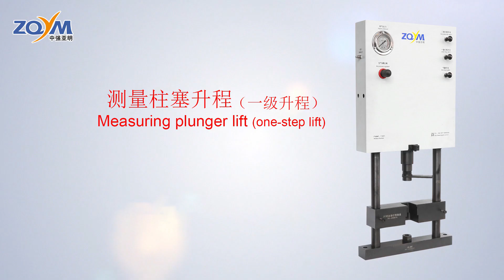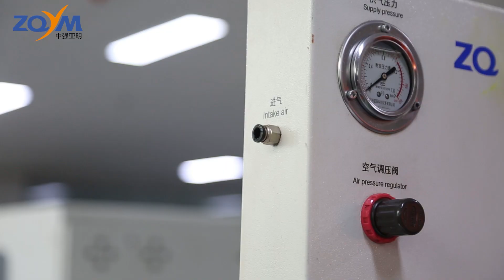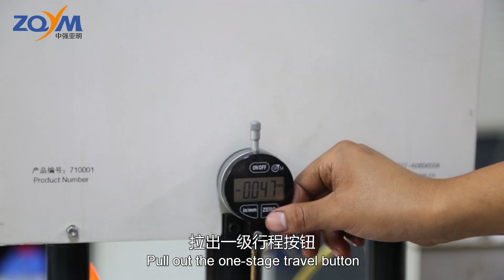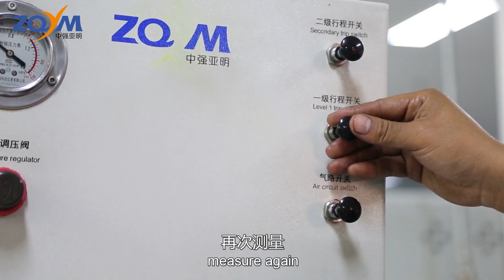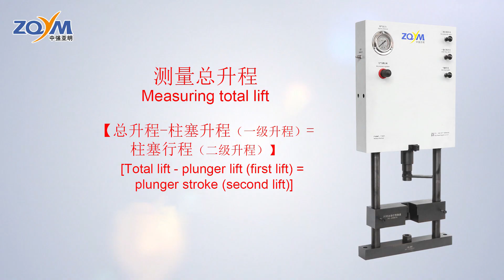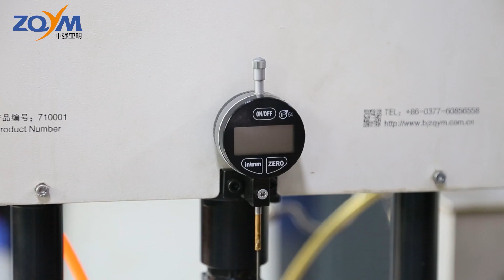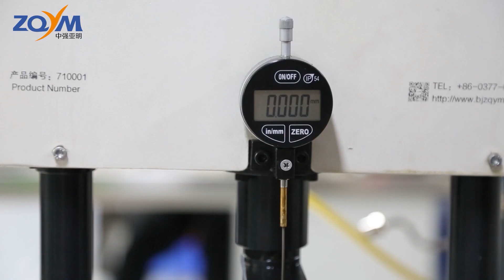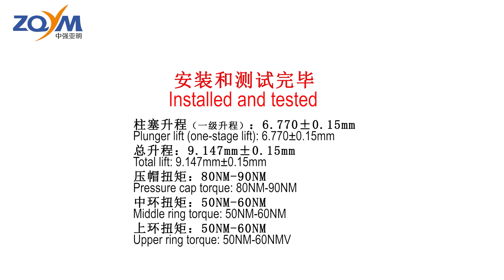Cummins PT series injector stroke measurement test machine using guide -ZQYM DIESEL SYSTEM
PT fuel injector stroke measurement test machine                                             PT injector stroke measurement test bench. 1st class, 2nd class.

Zhongqiang Yaming Machinery Equipment Co., LTD Technical guidance videos for customers.
Contatct info.:
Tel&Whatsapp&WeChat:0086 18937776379